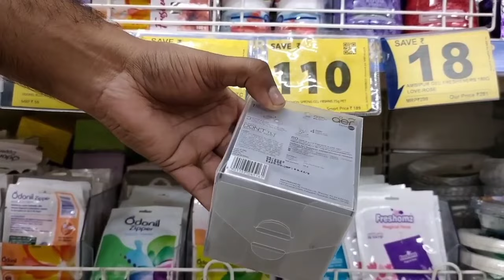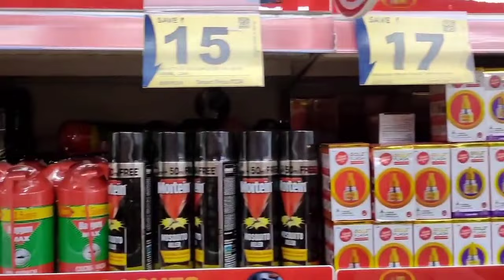Reliance Smart Latest Navratri Special Sale || Reliance Smart New Arrival Sale